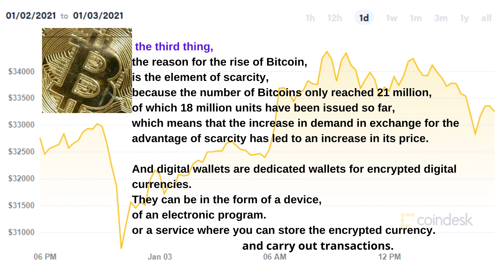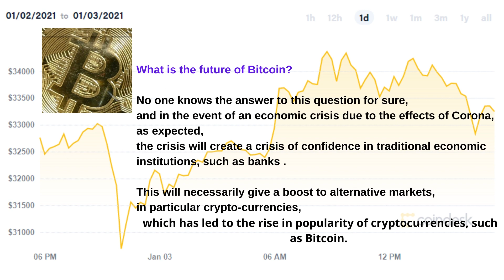secret of Bitcoin's rise to $ 34,500 , What is the future of Bitcoin?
Bitcoin' rise to $ 34,500 ,  the future of Bitcoin